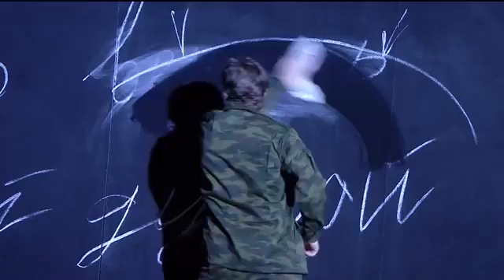Andrei Bondarenko - S. Prokofiev - War & Peace - Prince Andrei's Second Aria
Valery Gergiev, conductor